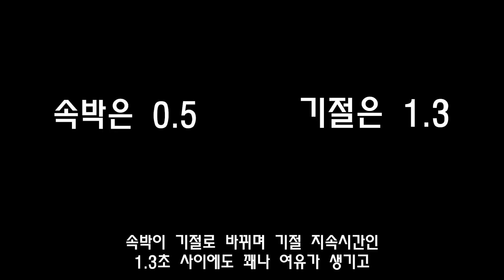헤으응..눈나..달콤살벌한 그녀 캐시의 이해도를 500퍼 올려드립니다[블랙서바이벌 :영원회귀][Eternal Return: Black survival]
신작, 고전명작,인디, vr 등등 종합게임 방송 유튜버 농약액기스입니다!